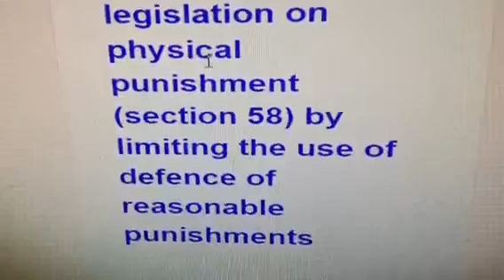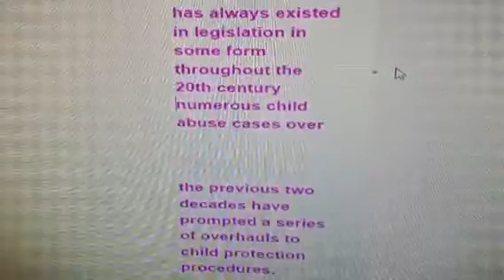Project video | Children's act 2004